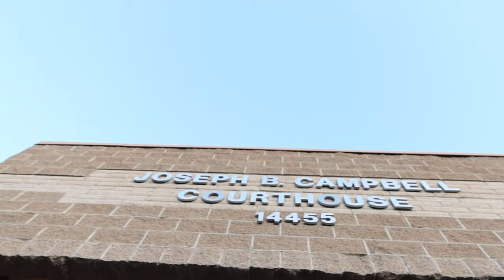Justice 8 Prelim hearing Update Attorney Rosenberg in Victorville 1/3/2023